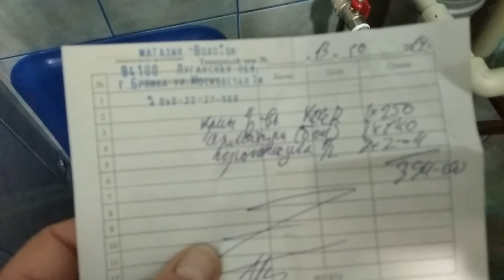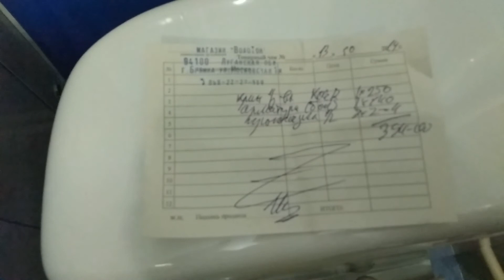Проведала КВАРТИРУ ДИМЫ/ посадила чеснок/ ВЫЗВАЛИ САНТЕХНИКА/ VLOG 80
Привет всем! Нас зовут Дима и Лена)))
Я Дима - инвалид 1-й группы, не могу разговаривать, руки сжаты в кулаки, но я сам пишу на планшете и все понимаю)))
Снимаем видео самым дешёвым телефоном))) без супер монтажа, пожалуйста не судите строго.